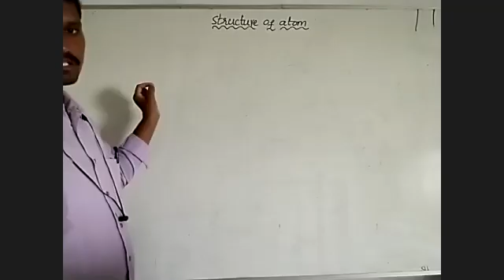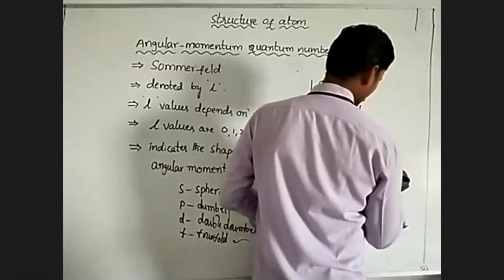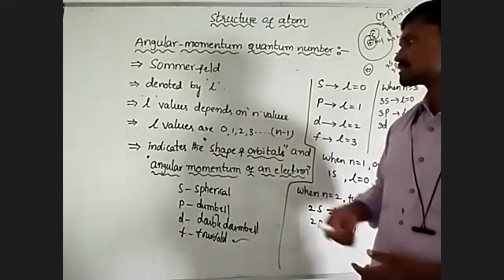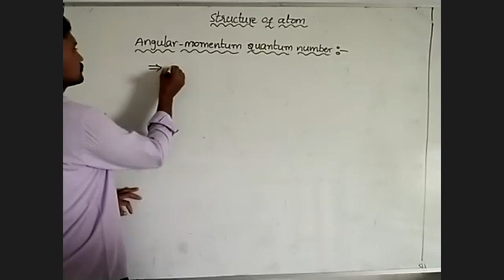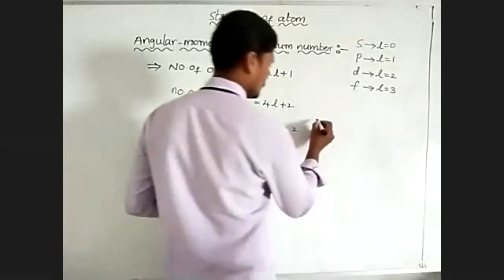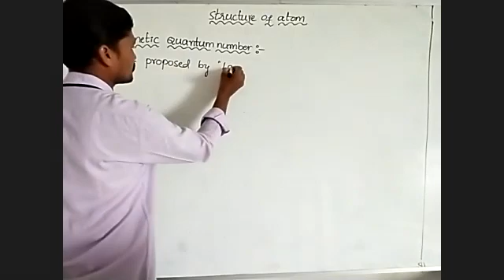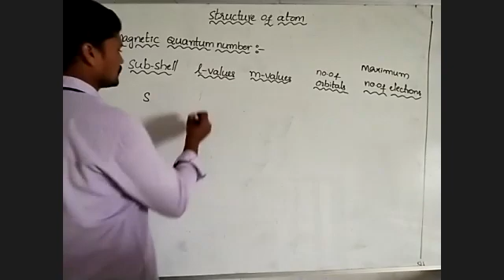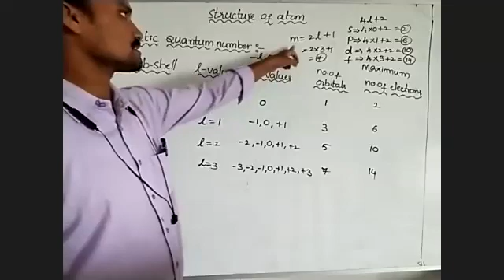structure of atom 10th chemistry 17-07-20